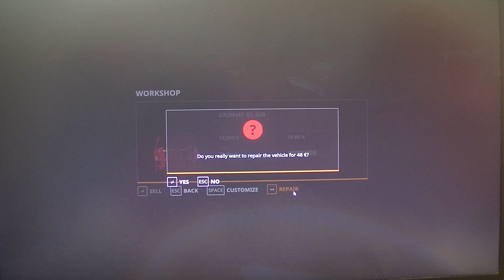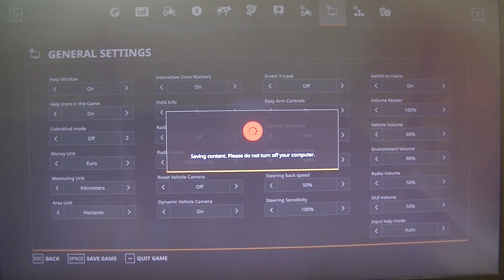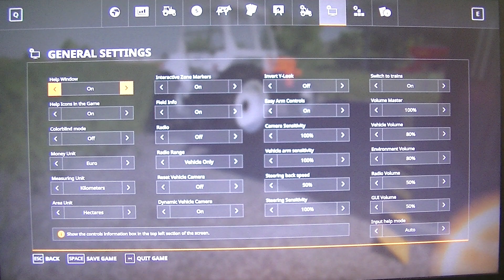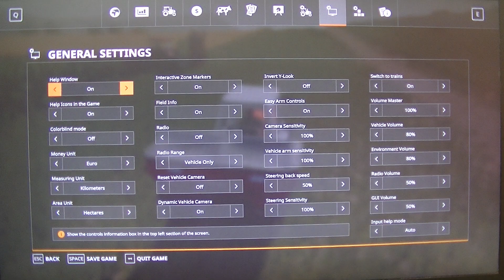MongoTV_4809 - Mongo Games - Farming Simulator 19 - Part 189 - Olsen Farm - Day 29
PART 189 - I work very hard on my old farm, and many hour, but i not really make any money and income ?? So i not able to lower my very high debt, on like EUR 740.000. So i will go broke, working very hard ? I got lime on, and plowing, and weed, that slower my farming, and cost a bit more money, but i like to keep it on. I will play again tomorrow Sunday :-) I still like the Farming Simulator game, and like to play more in the future, like the new FS22.